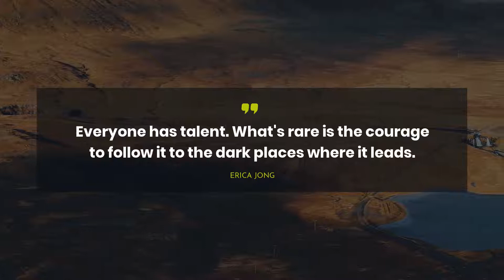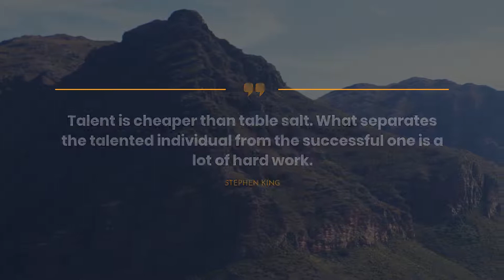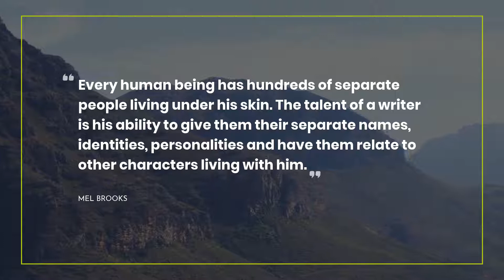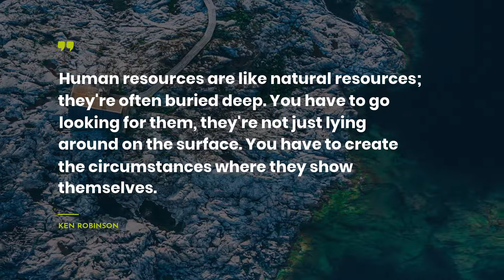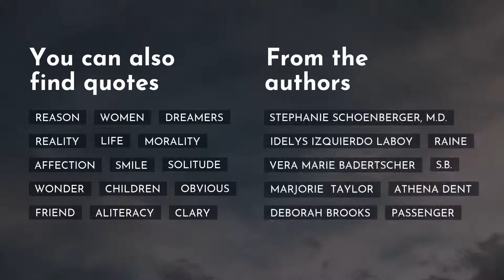20 outstanding Quotes about Talent ~ Everyday Quotes ~ Funny Quotes ~ Travel Quotes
Our team has gathered the quotes about Talent that will change your Mind and Life. Discover them in the video above! We have tried to add only real-life Quotes by famous persons such as Erica Jong, Gustave Flaubert, and Kevin Durant.Also, we put the full list of quotes below the video.
~There is a good way to save all mostly important life quotes about Talent in one place: copy and after that, paste them to Skype / WhatsApp / Tinder / Instagram / Facebook / Snapchat/ status bar. One more way is to copy the most extraodinary quotes about Talent to your text editor.

Best 20 most important life quotes about Talent:

1) Everyone has talent. What's rare is the courage to follow it to the dark places where it leads.
 ― Erica Jong

2) Talent hits a target no one else can hit. Genius hits a target no one else can see.
 ― Arthur Schopenhauer

3) Talent is a long patience, and originality an effort of will and intense observation.
 ― Gustave Flaubert

4) The artist is nothing without the gift, but the gift is nothing without work.
 ― Émile Zola

5) Your talent determines what you can do. Your motivation determines how much you are willing to do. Your attitude determines how well you do it.
 ― Lou Holtz

6) Mediocrity knows nothing higher than itself; but talent instantly recognizes genius.

7) Our talents are the gift that God gives to us.. What we make of our talents is our gift back to God
 ― Leo Buscaglia

8) Talent is cheaper than table salt. What separates the talented individual from the successful one is a lot of hard work.
 ― Stephen King

9) Every talent must unfold itself in fighting.
 ― Friedrich Nietzsche

10) Every human being has hundreds of separate people living under his skin. The talent of a writer is his ability to give them their separate names, identities, personalities and have them relate to other characters living with him.
 ― Mel Brooks

11) I think that the most important thing a woman can have- next to talent, of course- is her hairdresser.
 ― Joan Crawford

12) When you have wit of your own, it's a pleasure to credit other people for theirs.
 ― Criss Jami

13) You can have tons of talent, but it won't necessarily keep you fed. If you have sharp instincts, through, you'll never go hungry.
 ― Haruki Murakami

14) I told her once I wasn’t good at anything. She told me survival is a talent.
 ― Susanna Kaysen

15) Human resources are like natural resources; they're often buried deep. You have to go looking for them, they're not just lying around on the surface. You have to create the circumstances where they show themselves.
 ― Ken Robinson

16) To be a well-favoured man is the gift of fortune; but to write and read comes by nature.
 ― William Shakespeare

17) A man of ordinary talent will always be ordinary, whether he travels or not; but a man of superior talent will go to pieces if he remains forever in the same place.

18) If you ever find that you're the most talented person in the room, you need to find another room.
 ― Austin Kleon

19) Do research. Feed your talent. Research not only wins the war on cliche, it's the key to victory over fear and it's cousin, depression.
 ― Robert McKee

20) Hard work beats talent when talent fails to work hard.

Our YouTube channel is a constant resource of your daily portion of motivation.

What’s more, here you can get enlightened from the quotes about Talent not only from real-life thinkers and characters but also from books.

What’s your favorite quote from the video? Have anything better to say about Talent? We wait for your quotes in the comments.

Share with us your favorite quotes. Maybe you have something to add about Talent? Do not be afraid! We are waiting for your comments.